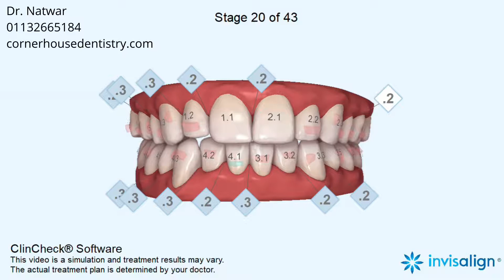Posterior crossbite, Open bite, Narrow arches, Midline shift, Crowding, Pre-restorative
Intrusion, Expansion, IPR, TADs, Implants, Elastics

5-6, Corner House Shops, Moortown, Corner, Leeds LS17 6LD, United Kingdom